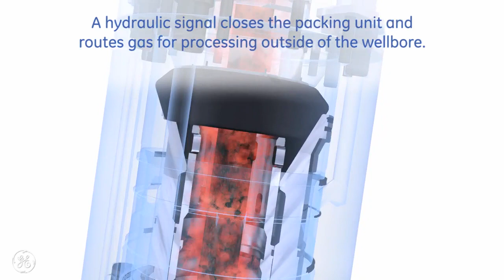GE Oil & Gas Gas Handler Animation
Sometimes the quickest way to explain technology is with a short technical animation as seen here for the features, function, and benefits of the GE Oil & Gas gas handler.